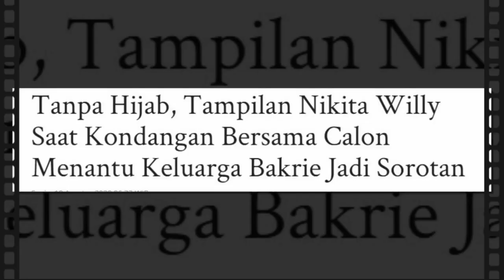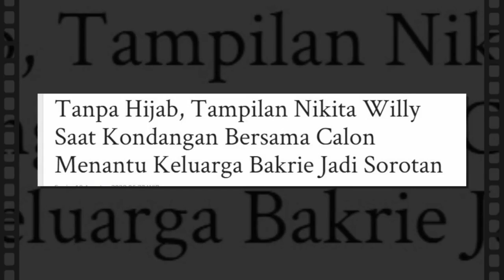Begini Gaya Kondangan Nikita Willy Saat Lepas Hijab Justru Banjir Pujian dari Nitizen